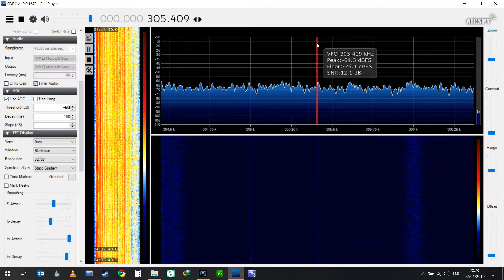Airspy HF+ - NDB DX - YQ 305 - Churchill, Manitoba, Canada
I had been reviewing a recording and listening to LT 305 fading in and out when I suddenly thought I heard at least one clear YQ ident at 00:30 .Going back over it there is another fairly clear just after it 01:00 - Let me know what you think, but I am satisfied I can claim my best DX to the west at 3,033 miles and my first from Manitoba.

Captured in North Ballachulish, West Highlands of Scotland at 0435Z on 2nd January 2019 using Airspy HF+ and PA0RDT mini-whip antenna